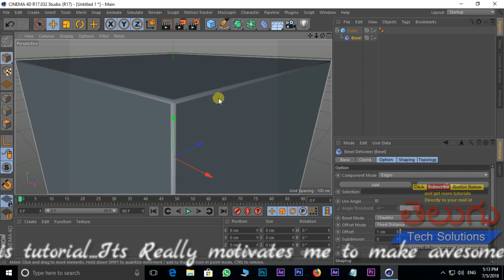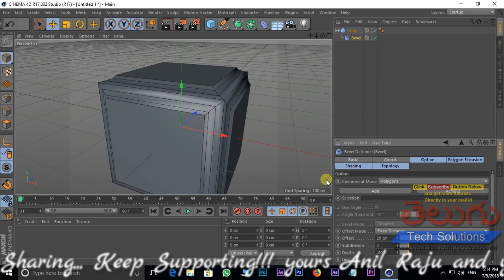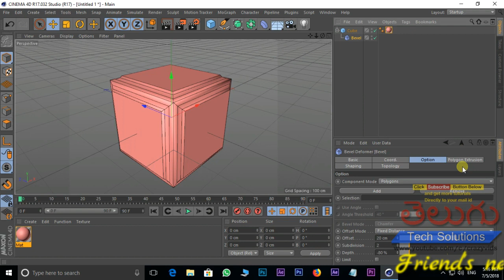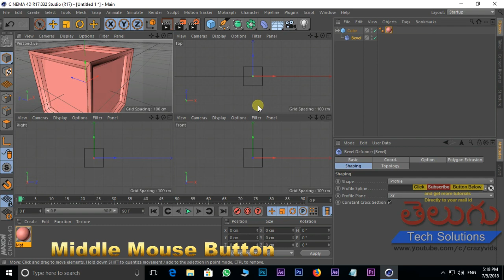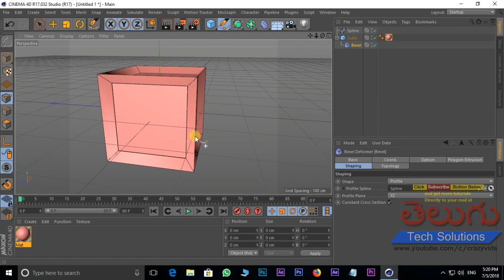CINEMA 4D in telugu | Class- 19 | BEVEL DEFORMER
CINEMA 4D DEFORMERS | Class- 19 | BEVEL DEFORMER | Cinema 4D in telugu.
In this tutorial i am showing you how to use Formula deformer in cinema 4d,Cinema 4d is one of the best 3D software and
i am very happy to introduce this cinema 4d software in tleugu.